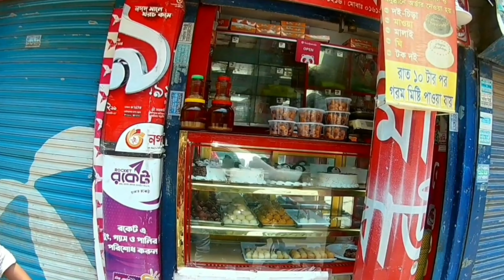মিষ্টি কিনতে যাচ্ছি || Senpara Parbata || মিষ্টি বাড়ি || Mirpur-10, Dhaka || Rumon's Vlogs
"মিষ্টি বাড়ি" মিষ্টির দোকানে কালো মিষ্টি কিনলাম৷ ২০০ টাকা কেজি৷ এই দোকান থেকে নিয়মিত লাড্ডু কিনা হয়৷

আমি রুমন, ভূল হলে ক্ষমা সুন্দর দৃষ্টিতে দেখবেন৷

এবং ইউটিউব চ্যানেলটি অন্যান্য ভিডিও গুলোও দেখুন৷

ধন্যবাদ